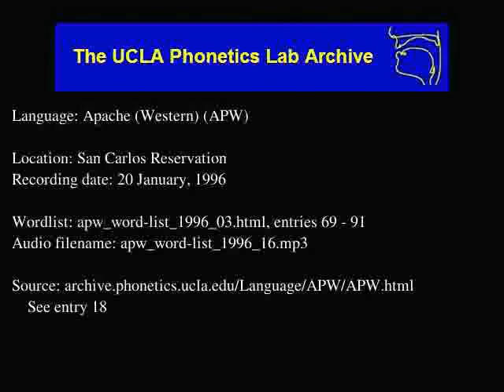Western Apache audio: apw_word-list_1996_16